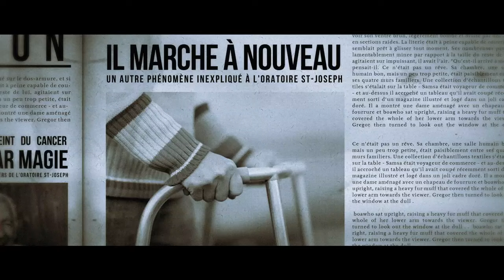JEAN-LUC MONGRAIN - Les marches maudites - Les Gars Des Vues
Clin d'oeil au film  "Da Vinci code" version Québecois avec Jean-Luc Mongrain